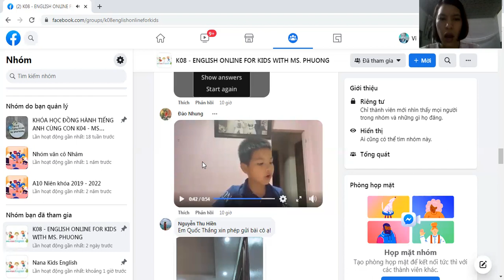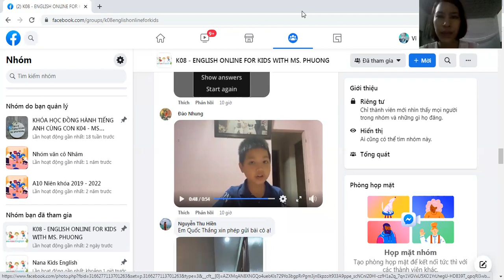Quang Nhật 01.06